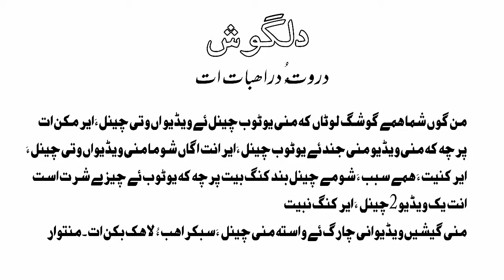Benjo Master Ustad Noor Baksh Baloch